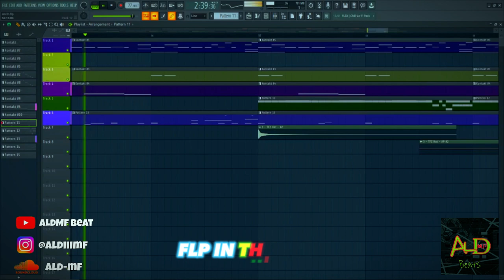[FREE FLP] Trap Beat 2023 "SMITH" (ALdMF Beat) | Free FLP Download | FL Studio 20